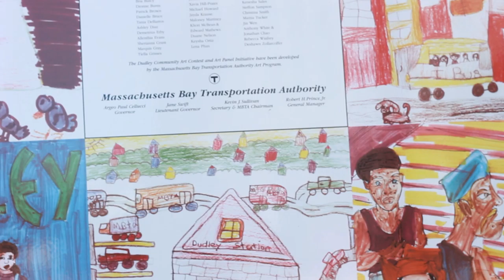I Am Cameron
Director: Cameron Smith

Written & performed by the videographer as a personal poem that shares where they come from and how they see their world.